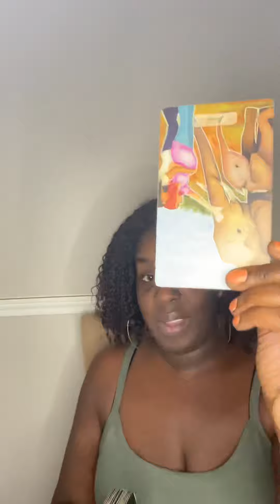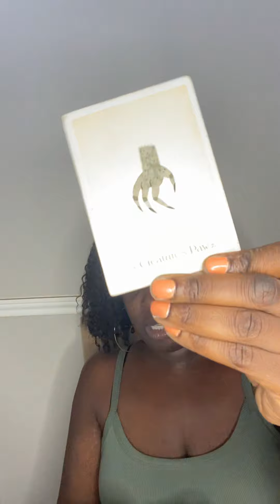💦SCORPIO♏️ TAURUS ♉️ l YOU'VE DISCONNECTED FROM THIS TOXIC CODEPENDENCY⚠️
🦂 🧘🏾‍♂️ TheAfrozen 🧘🏾‍♂️🦂

In this video, I do a quick reading of the situation for Earth and Fire signs, starting with Scorpio and Taurus. I make some predictions and suggestions based on my understanding of your needs. This reading is not meant to fix any issues or to give you advice so much as it is meant to give you an idea of the forces at play in your situation so that you can make better decisions.